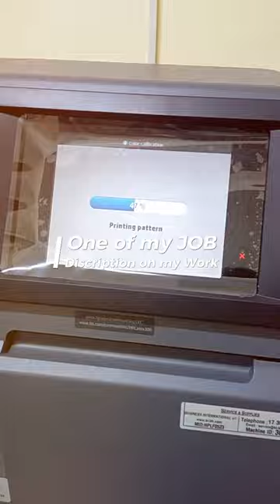Mga Ginagamit ko Na Digital Machine sa Trabaho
Hi, everyone! Welcome to Bosangol Channel , (Food, Music, Travel and Fun). Hope you'll enjoy watching my videos. Have a good day to everyone.